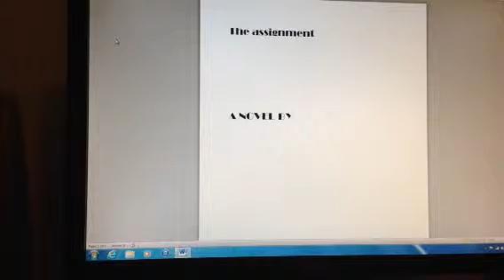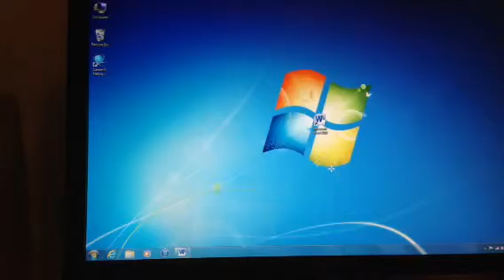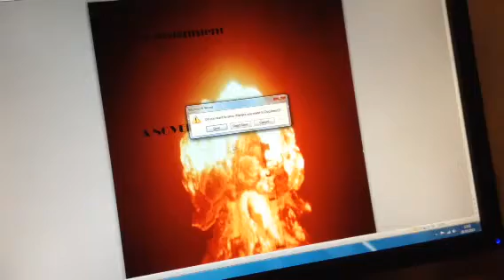How to create a book cover in word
Tutorial time!